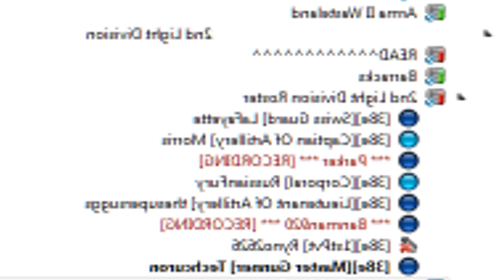PIAT Control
Game: Company of Heros